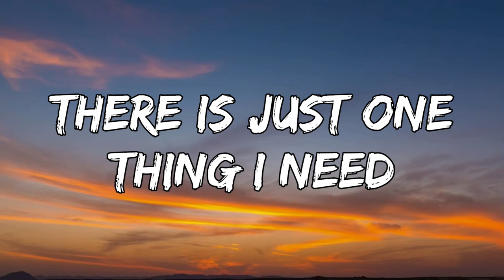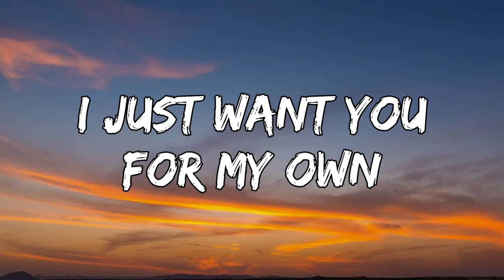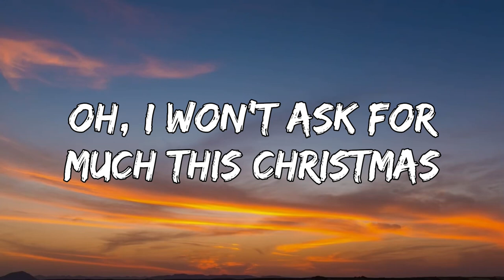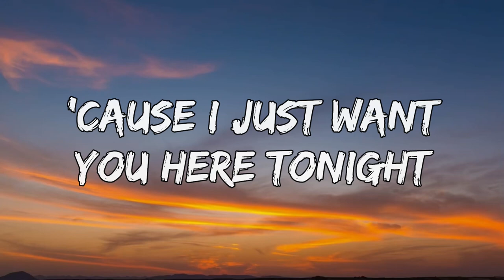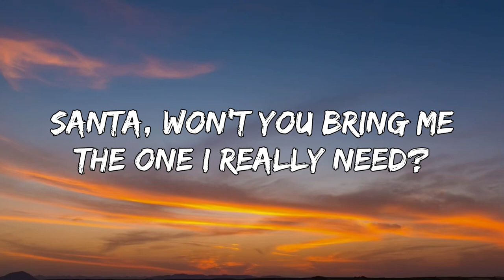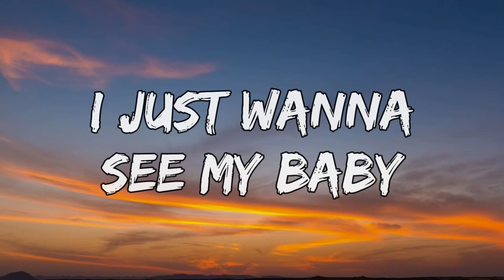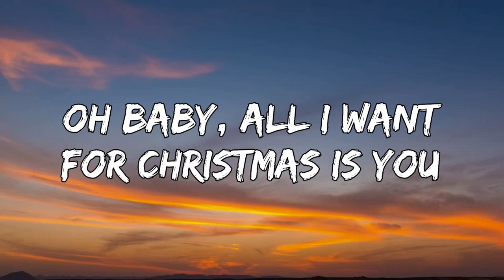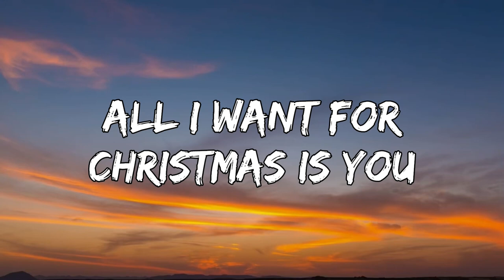KUPID, Medusa - All I Want For Christmas Is You (Techno Remix) (Lyrics)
[Chorus]
You, baby
You might also like
Jingle Bells
Christmas Songs
Creepin’
Christmas Songs
[Verse 2]

[Chorus]
You, baby

[Outro]
You, baby